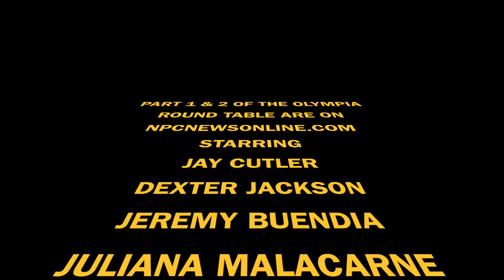2016 Olympia Round Table Part 3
2016 Olympia Round Table Part 2 Featuring 4-Time Mr.Olympia Jay Cutler, Mr.Olympia Dexter Jackson, 2-Time Women's Physique Olympia Champion Juliana Malacarne, 2-Time Men's Physique Olympia Champion Jeremy Buendia and The First Ever Men's Physique Olympia Champion Mark Anthony. This video was filmed at the 2016 IFBB Pittsburgh Pro for NPCNEWSONLINE.com.